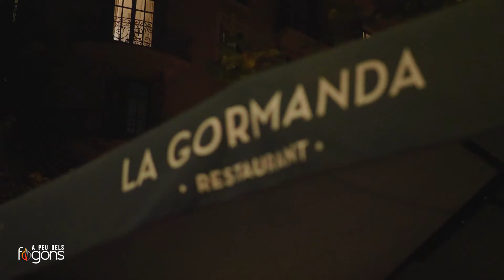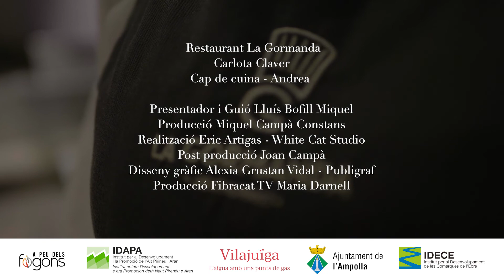A Peu de Fogons LA GORMANDA